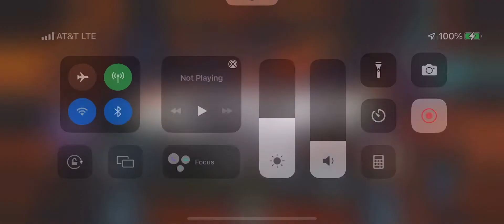One Turn Ko: My Cubic Deck Vs Swordsoul